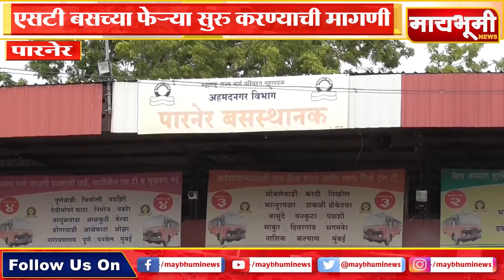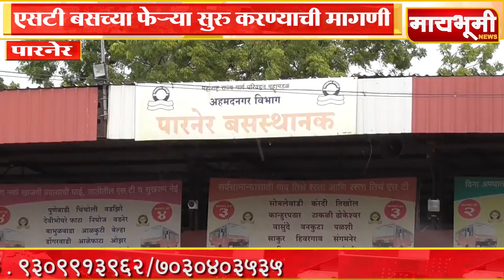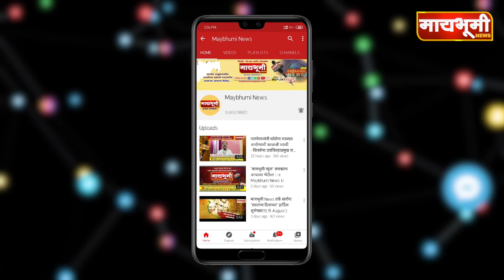पारनेर । एसटी बसच्या फेऱ्या सुरु करण्याची मागणी